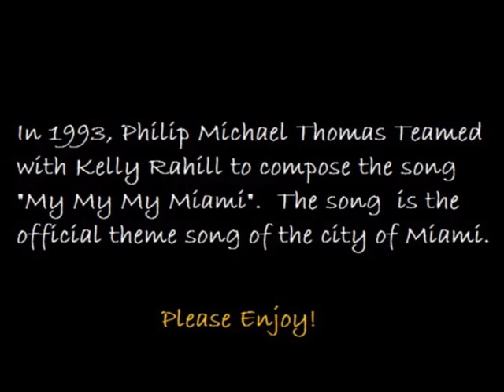Philip Michael Thomas - My My My Miami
In 1994, Philip Michael Thomas of Miami Vice fame co wrote and produced this song.  The song was chosen as the official song of Miami.